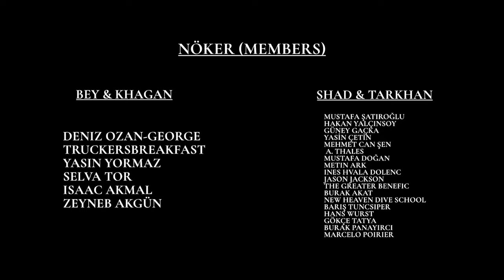Right Questions, False Narratives | KHAN's DEN Podcast Episode 3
In this episode, I explain how I became a YouTuber, how my strange experience at  University shaped my thought process about history, and why I started making videos and writing books about the Turks in the first place.

BOOK 2: [Coming Soon]

Chapters:
00:00 Intro
03:45 Why I do this
06:03 Lost Imagery
08:49 New Success
14:38 False Narratives at University
28:53 Right Questions about Turkic Mythology